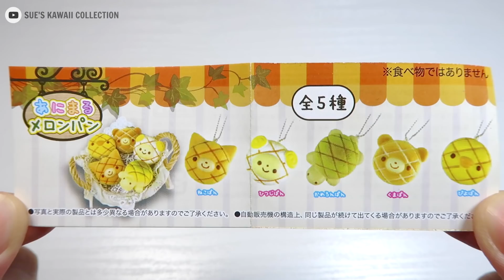Mini Melon Pan Squishy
Got these from Japan. Mini and super cute. Love their expression.

Music composed by Nicolai Heidlas
Song Title: Waiting For Tomorrow